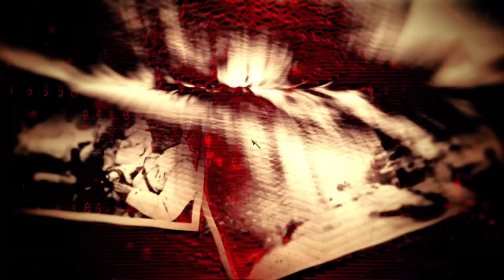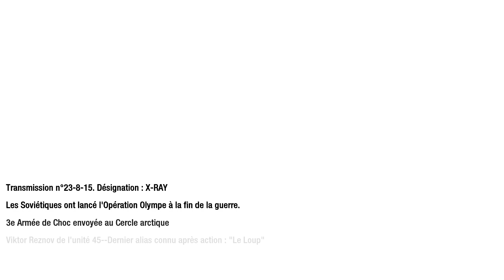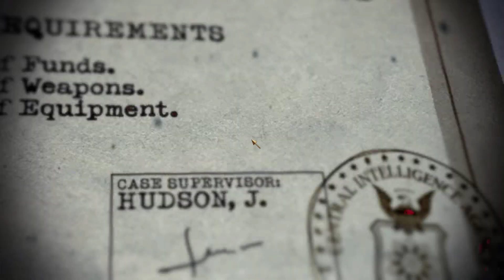Projet Nova ! Let's Play Episode 25 - Call of Duty : Black Ops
Aujourd'hui suite du Let's Play sur Call of Duty : Black Ops (Saison 2).
J'espère qu'il vous plaira, sur ce L.B. ^^